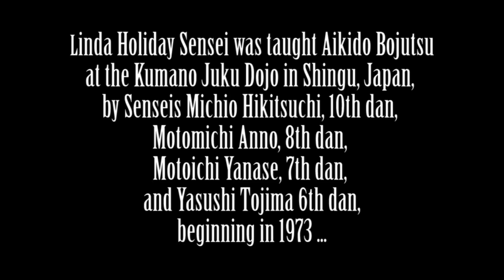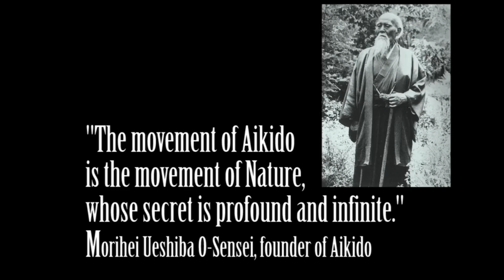Aikido Bojutsu Ikkyo and Nikyo demonstrated by Linda Holiday Sensei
Linda Holiday, 6th dan, is the chief instructor of Aikido of Santa Cruz, a non-profit, educational organization in Santa Cruz, California.